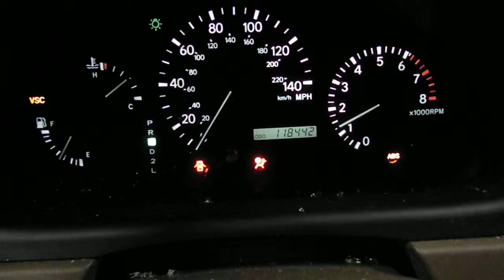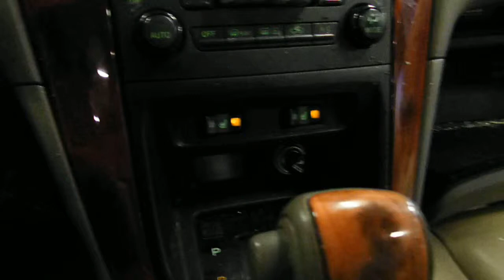13B0158 2002 LEXUS RX300,3.0,A.T.,AWD,118441 MILES,MORRISON'S AUTO SALVAGE YARD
13B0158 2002 LEXUS RX300,3.0,A.T.,AWD,118441 MILES,MORRISON'S AUTO SALVAGE YARD